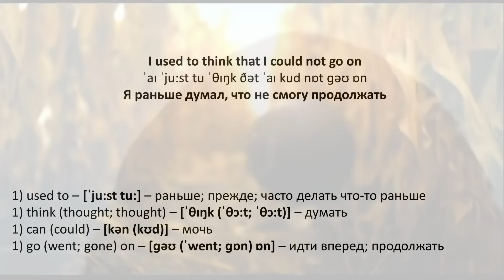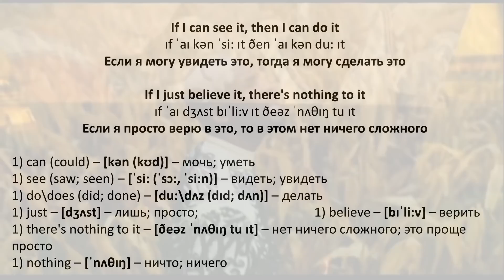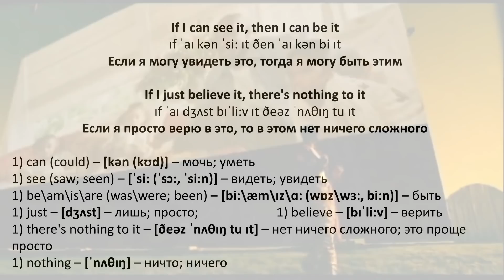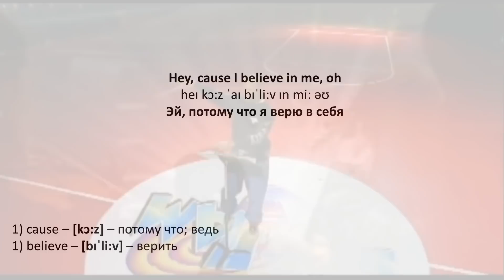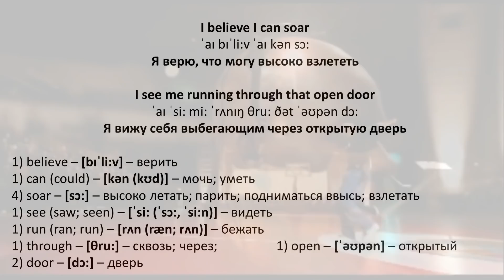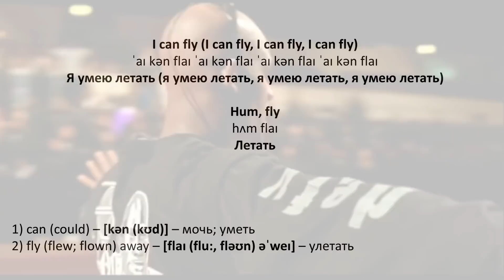R. Kelly - I Believe I Can Fly - текст, перевод, транскрипция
Текст песни: I Believe I Can Fly

I used to think that I could not go on
And life was nothing but an awful song
But now I know the meaning of true love
I'm leaning on the everlasting arms

If I can see it, then I can do it
If I just believe it, there's nothing to it

I believe I can touch the sky
I think about it every night and day

I believe I can soar
I see me running through that open door
I believe I can fly (x3)

See I was on the verge of breaking down
Sometimes silence can seem so loud
There are miracles in life I must achieve
But first I know it starts inside of me, oh

If I can see it, then I can be it

Hey, cause I believe in me, oh

If I can see it, then I can do it (I can do it)

I believe I can fly (I can fly) (x3)

Hey, if I just spread my wings (I can fly)
I can fly (I can fly)
I can fly, hey (I can fly) (x2)
If I just spread my wings (I can fly)
I can fly (I can fly, I can fly, I can fly)
Hum, fly